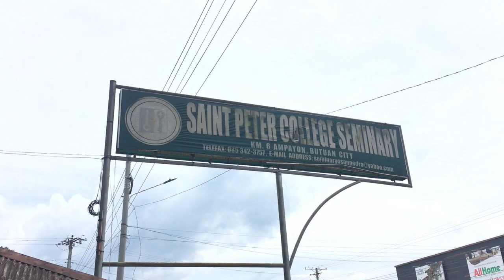PETRIAN FILM FEST TRAILERS | St. John Vianney Pre-College Community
Mga maka Narnians, here's the trailer of the entry of St. John Vianney Pre-College Community. The release of full video is on September 20, 2020 (Sunday). Please support the 1st Petrian Film Festival. God bless you all.